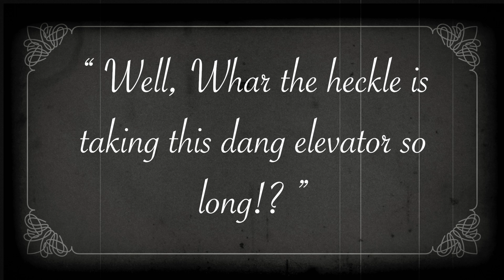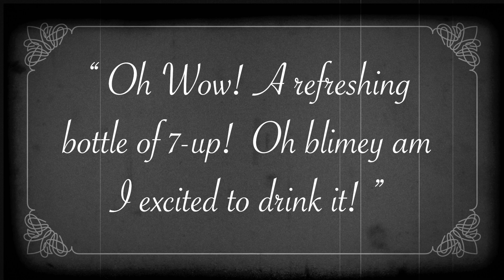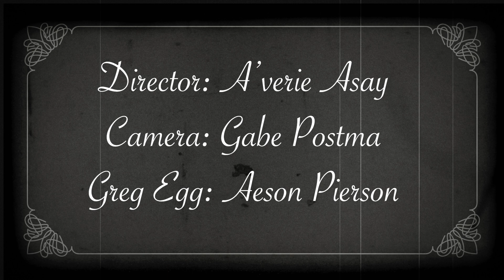Bottle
From Spy Hop's Voices of the West program, rural Utah students had two hours to create original films using random prompts and props!

By A'verie, Aeson, Gabe